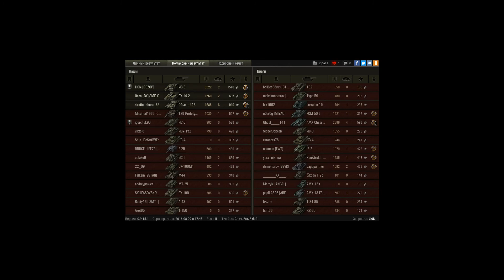ИС-3, Зимний Химмельсдорф, Стандартный бой